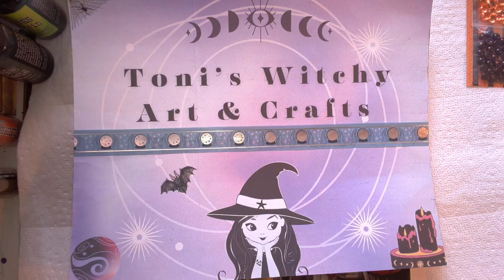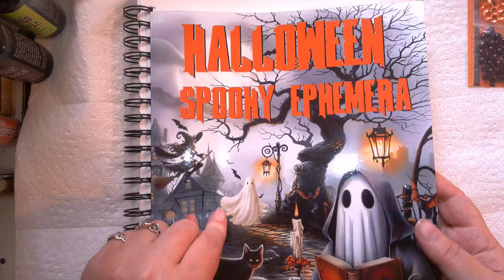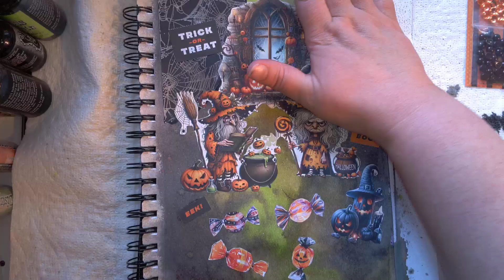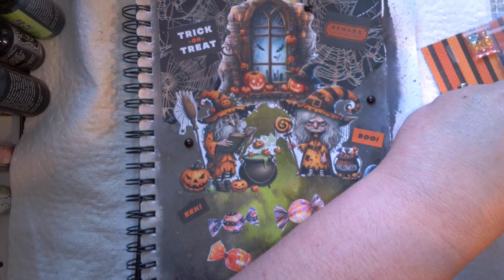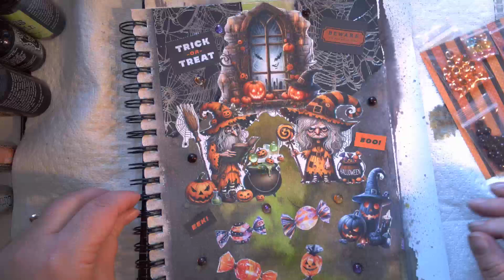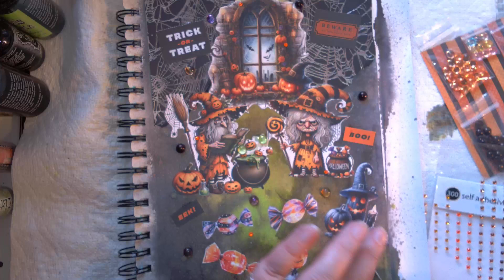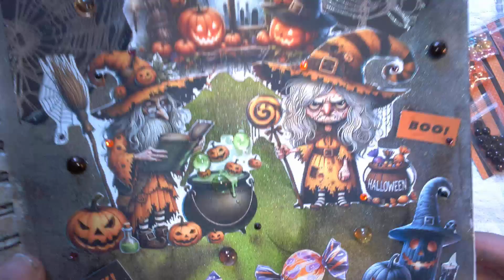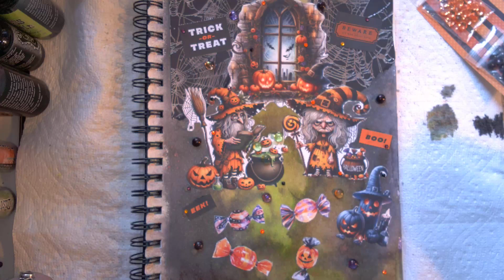making a spooky art journal page